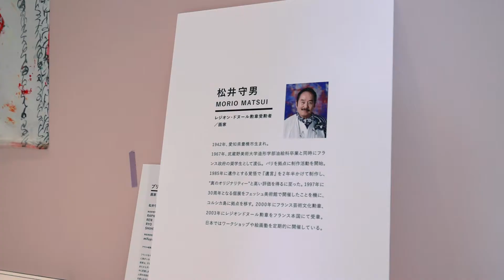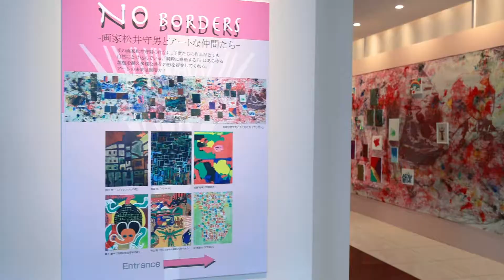六本木アートナイト2022『NO BORDERS ー画家松井守男とアートな仲間たち』メイキング / Roppongi Art Night 2022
六本木アートナイト2022
『NO BORDERS ー画家松井守男とアートな仲間たち』

◯日時
9/13(火)～16(金) 11:00〜20:00、9/17(土)～18(日) 11:00〜22:00、9/19(月・祝) 11:00〜18:00
◯場所
六本木ヒルズ ヒルズカフェ / スペース
◯参加料
無料

Roppongi Art Night 2022
 "NO BORDERS - Painter Morio Matsui and Artistic Friends -"

9/13 (Tue)-16 (Fri) 11:00-20:00, 9/17 (Sat)-18 (Sun) 11:00-22:00, 9/19 (Mon/holiday) 11:00- 18:00
◯ Place
Roppongi Hills
Hills Cafe / Space
◯ Participation fee
free

【プロフィール】松井守男
1942年愛知県・豊橋市生まれ。
1967年に武蔵野美術大学を卒業と同時に、フランス政府奨学生として渡仏。アカデミー・ジュリアン、パリ国立美術学校に学び、パブロ・ピカソとの出会いに大きく影響を受ける。
1997年にフェッシュ美術館での個展を機にコルシカ島に拠点を移し、2000年にはフランス政府から芸術文化勲章、2003年にはレジオン・ドヌール勲章をフランス本国にて受章。

［Profile］Morio MATSUI
I was born in Toyohashi, Aichi. I studied at the Musashino College of Fine Art in Tokyo.
In 1967, I moved to Paris, France, on a French government scholarship.
I continued my studies at the Académie Julian and the École des Beaux-Arts in Paris.
And I was heavily influenced by encounter with Pablo Picasso.
I have been based in Corsica on the occasion of my solo exhibition at the Fesch Museum in 1997.
I was awarded the Ordre des Arts et des Lettres in 2000, and France's Legion of Honour in 2003.